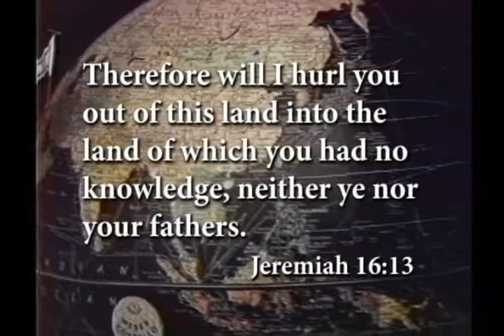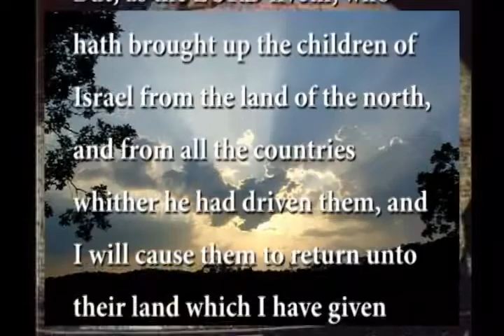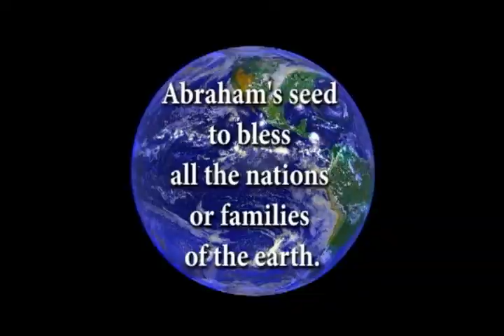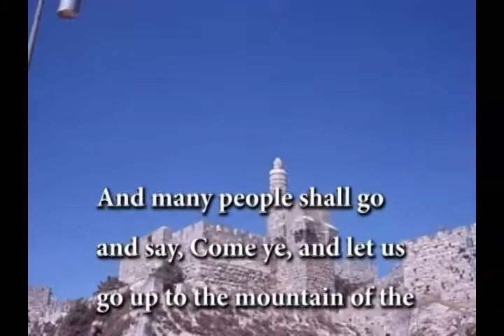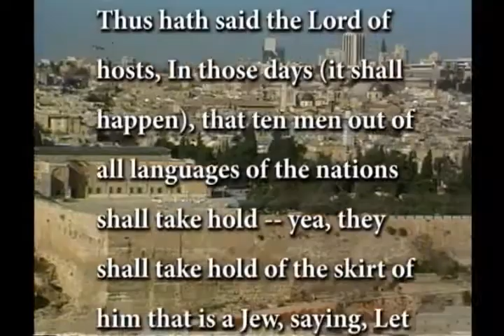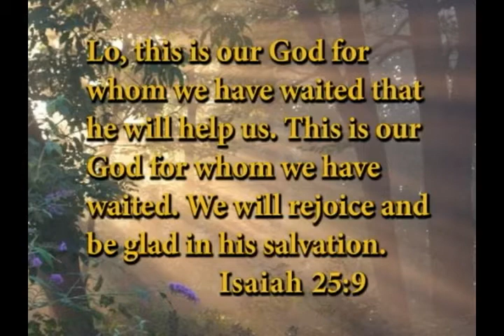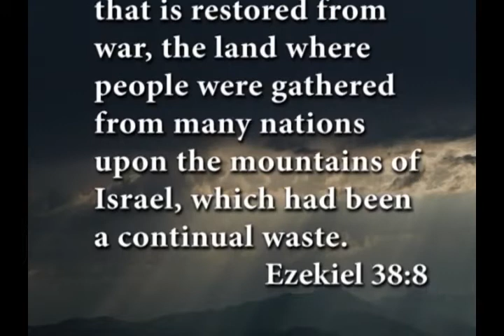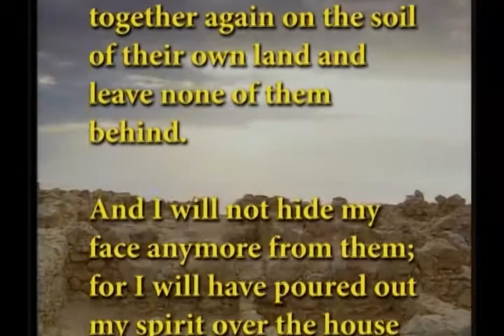Israel - Born to Destiny